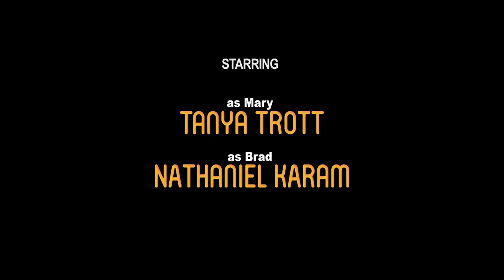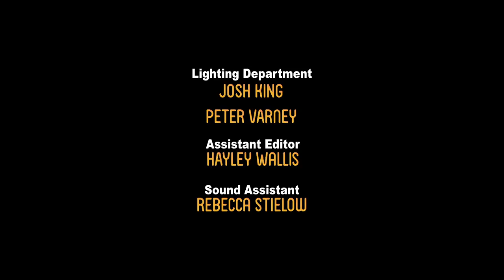THE MORNING AFTER (Short film 2017)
Written & Directed by Sondre Fristad
Cast: Tanya Trott, Nathaniel Karam, Kylena Clark, Jamie Binnion, Oliver Murdoch, David Lithgow, Kori Short, Scobie Parker
Crew: Producer Sharnee Roy, Cinematographer: Thomas Watkins, Prod design Alyss Lladoc, Editor Caitlin Mina Sound: Max Buntine Composer: David Weaver

Himpff award winning short film
Copyrights Sondre Fristad